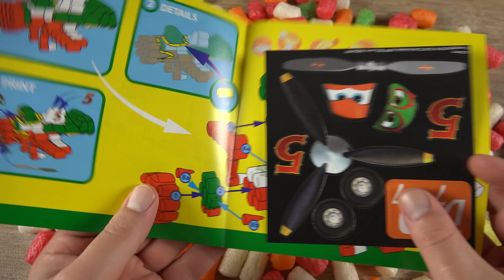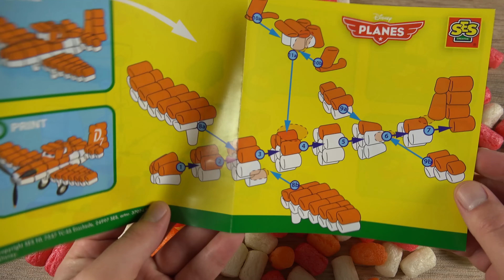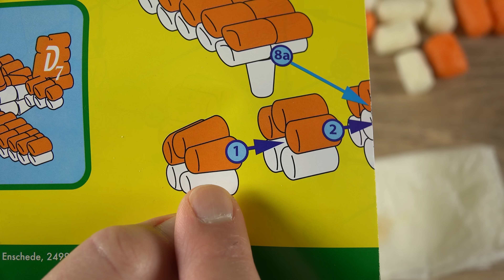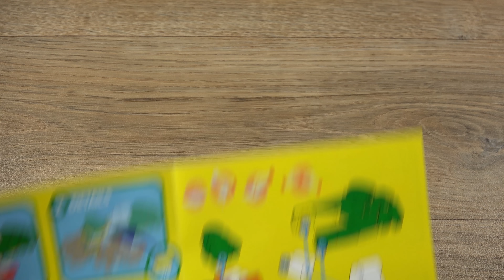DISNEY PLANES ✪✪✪ FunMais / Fun Corn (Creative Toys For Kids)